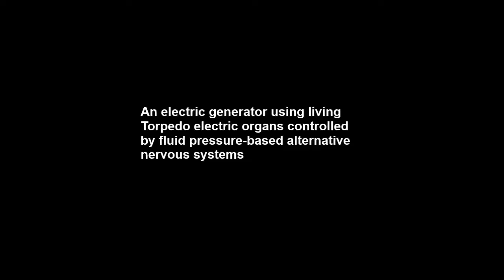An electric generator using living Torpedo electric organs controlled by fluid pressure-based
An electric generator using living Torpedo electric organs controlled by fluid pressure-based alternative nervous systems. Yo Tanaka et al (2016), Scientific Reports

Direct electric power generation using biological functions have become a research focus due to their low cost and cleanliness. Unlike major approaches using glucose fuels or microbial fuel cells (MFCs), we present a generation method with intrinsically high energy conversion efficiency and generation with arbitrary timing using living electric organs of Torpedo (electric rays) which are serially integrated electrocytes converting ATP into electric energy. We developed alternative nervous systems using fluid pressure to stimulate electrocytes by a neurotransmitter, acetylcholine (Ach), and demonstrated electric generation. Maximum voltage and current were 1.5 V and 0.64 mA, respectively, with a duration time of a few seconds. We also demonstrated energy accumulation in a capacitor. The current was far larger than that using general cells other than electrocytes (~pA level). The generation ability was confirmed against repetitive cycles and also after preservation for 1 day. This is the first step toward ATP-based energy harvesting devices.